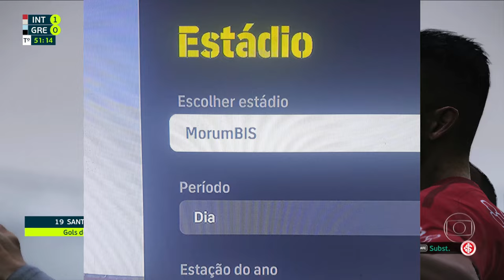EFOOTBALL 24 A MAIOR ATUALIZAÇÃO! NOVOS TIMES BR, NOVOS UNIFORMES, DATA, ESTADIOS, CONTEÚDOS! DLC3.4